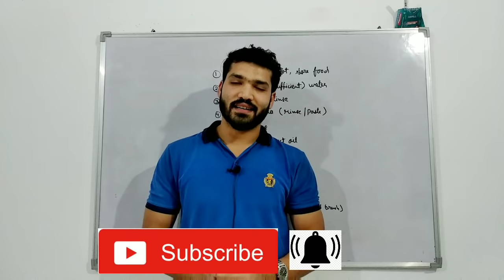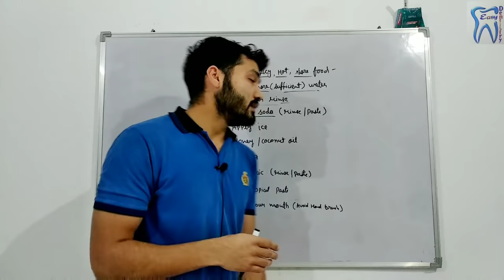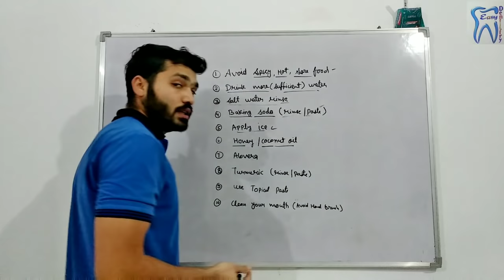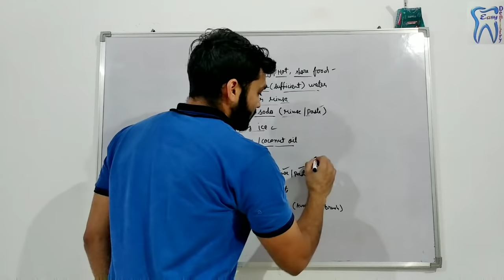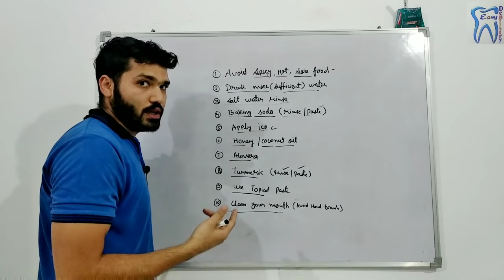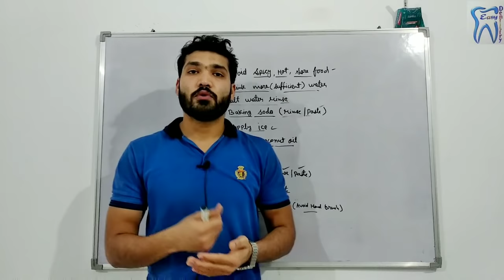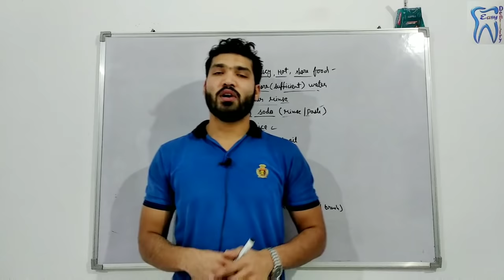मुँह के छालों के 10 घरेलु इलाज । How to treat mouth ulcers at home ??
Is video me muh m hone wale ulcers k liye ese ilaj bataye gaye hai jinko aap ghar par hi kar sakte hai or muh k chalo m aram pa sakte hai or unko thik kar sakte hai..

Mouth ulcers are painful lesions caused by damage of membrane of mouth..

It causes difficulty in chewing, drinking and talking...here we discussed some home remedies for mouth Ulcers , you can use these..

If Ulcers not healed even after using home remedies, and not healed in 2 weeks thn you have to go to your doctor and take medical treatment , don't avoid at that condition..

Tooth cleaning by machine | Good or Bad | क्या दाँत साफ कराने से दाँत खराब होते है ??

If you found this video helpful so please-